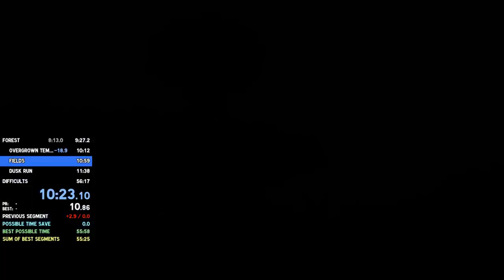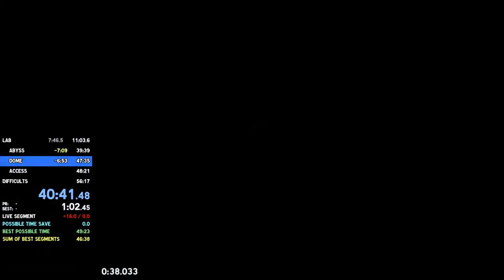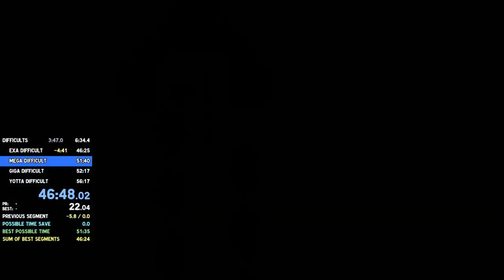dustforce dx any% all levels (ng+) 52:26